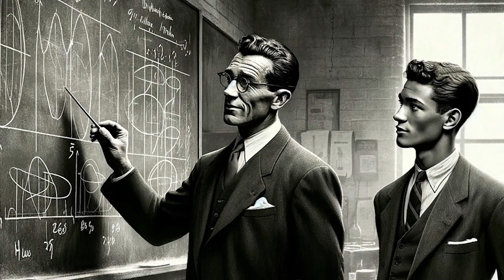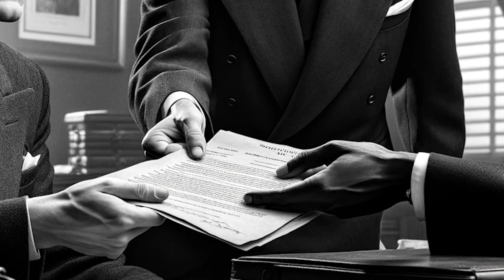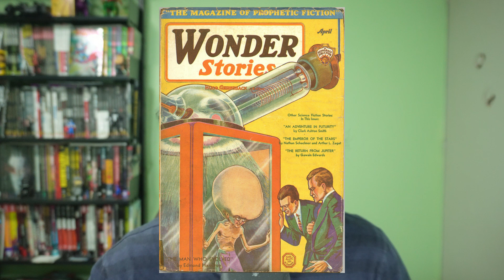El Hombre que Evoluciono || Edmond Hamilton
El Hombre que Evoluciono || Edmond Hamilton || Wonder Stories || 1931